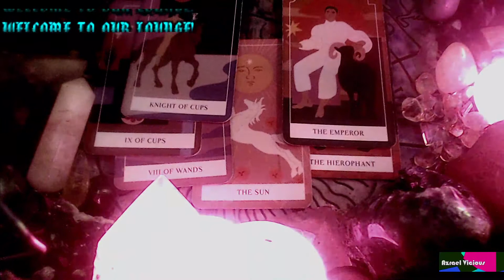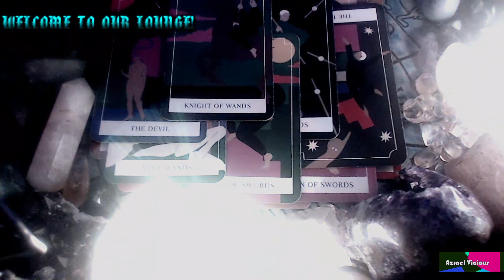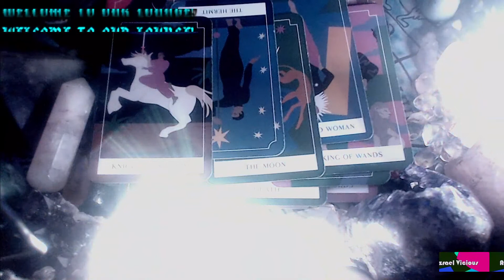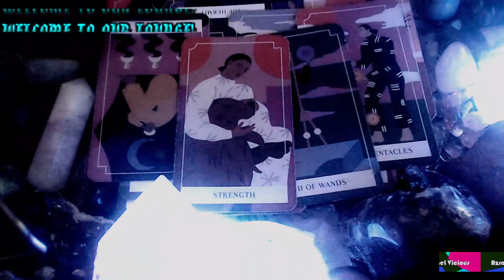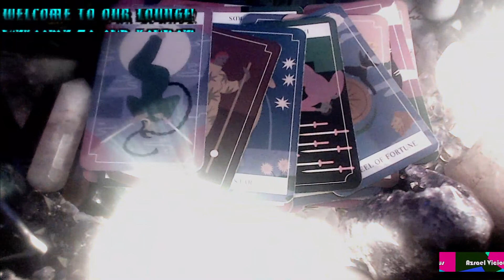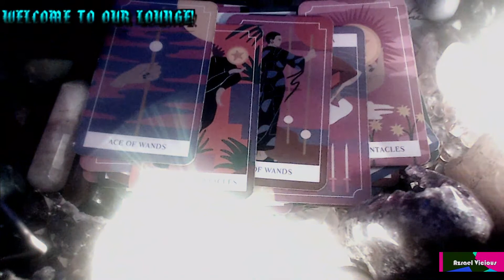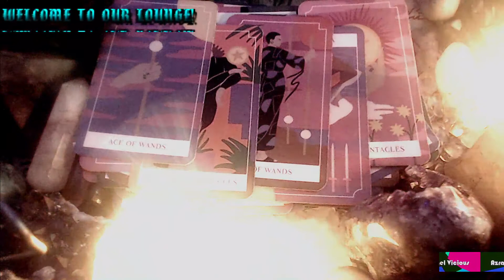VIRGO - SOLID - APRIL 2021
VIRGO forgive my mistake the moons in virgo! i was like i know somethings in virgo rn